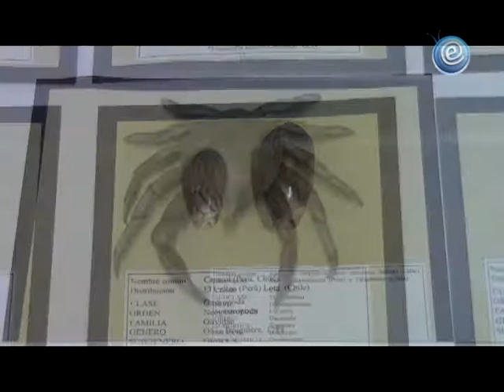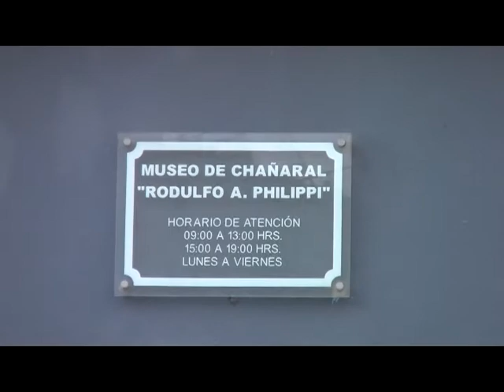REMINISCENCIAS : MUSEO RODULFO PHILIPPI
REMINISCENCIAS: Cápsulas de difusión del patrimonio cultural y turístico de Chañaral, proyecto financiado por el Fondo de Medios de Comunicación 2011.